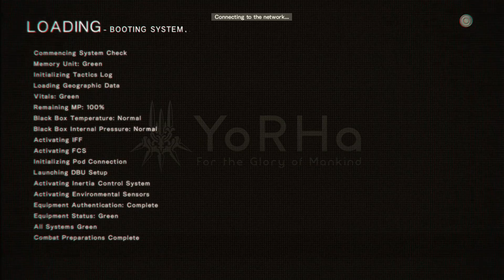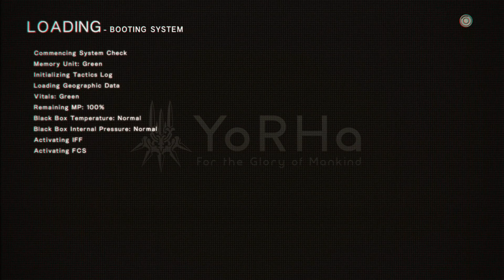I never finished these quests..... - NieR Automata Part 15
Welp. Turns out I'm stupid.